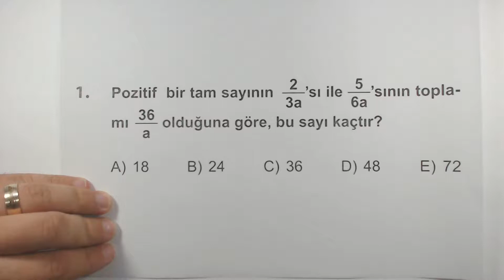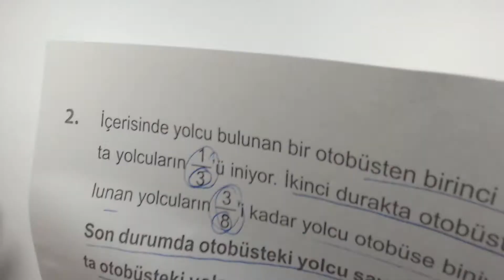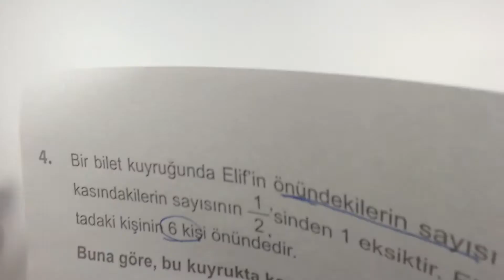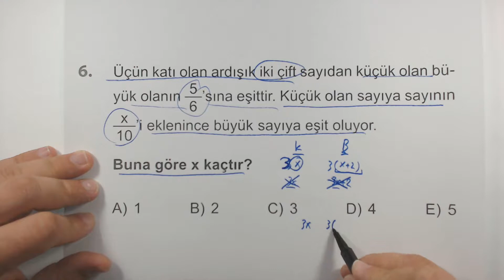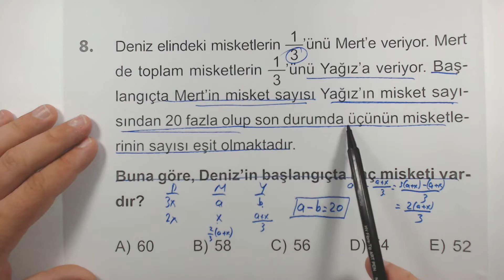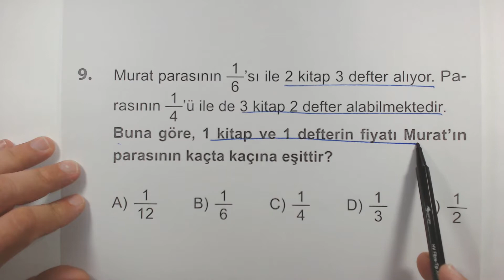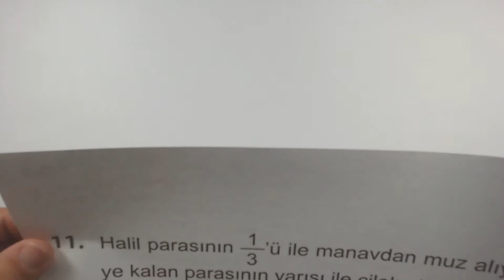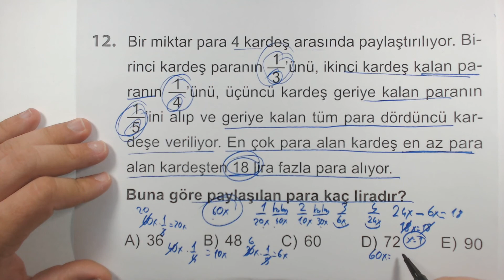Çöz Kazan TYT Matematik Soru Bankası Kesir Problemleri Test 5